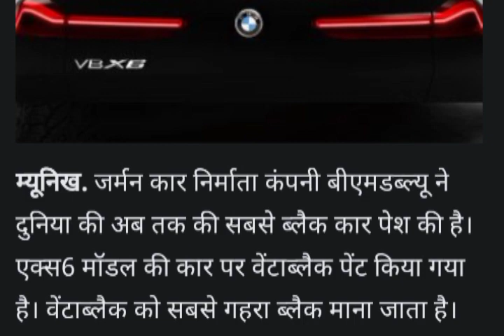सबसे काली गाड़ी कौन सी है उसको जानने के लिए पूरा विडियो देखिये..a new car MBW X6 MODLE is black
सबसे काली गाड़ी कौन सी है उसको जान.ने के लिए पूरा विडियो देखिये..a new car MBW X6 MODLE is black car in
MBWX6 MODLE CAR
MWB CAR
BMW WX6 BLACK CAR

blac bmw#a new car bmw is black in world
metblack is very black color